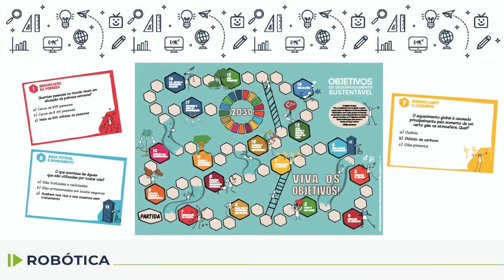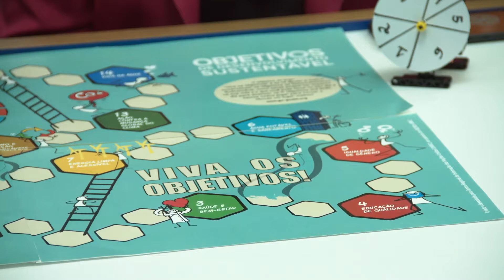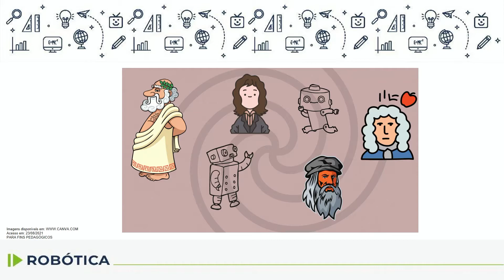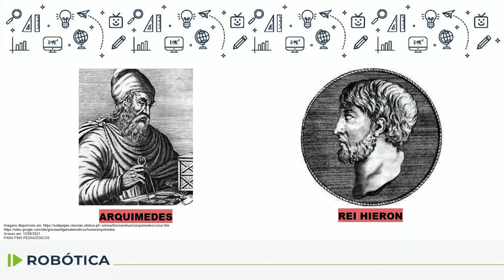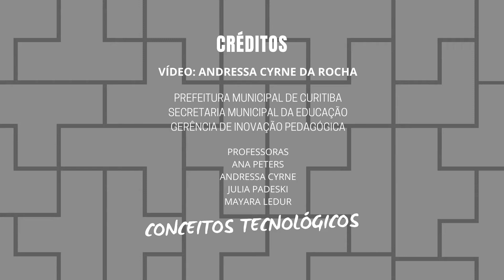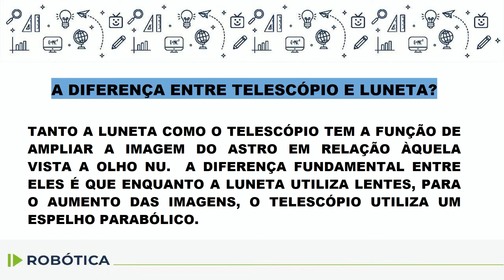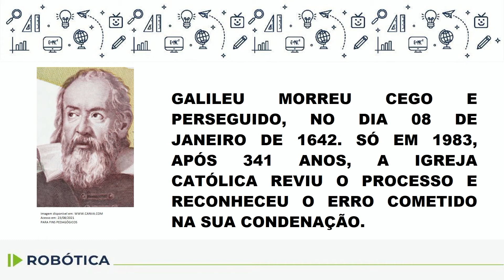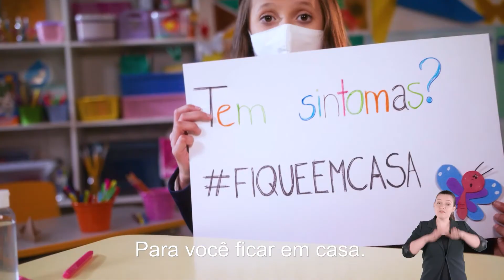Robótica - 9.º ano - aula 22 - 27/09